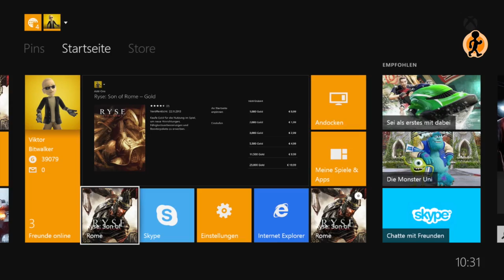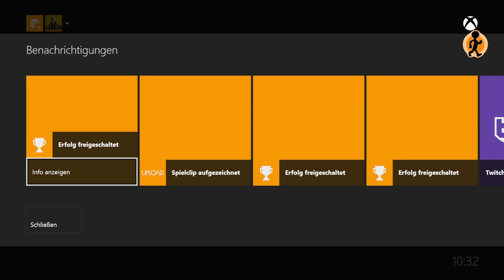Let's Play RYSE Son of Rome #001 | DER START | XBOX ONE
Starten wir in die Kampagne! Seid mit dabei wenn ich mich als harter Römer gebe! ;)